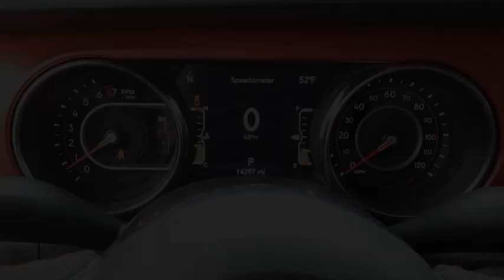2021 Jeep Gladiator Salem VA P197984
2021 Jeep Gladiator Rubicon

Hart Motors
1341 East Main Street